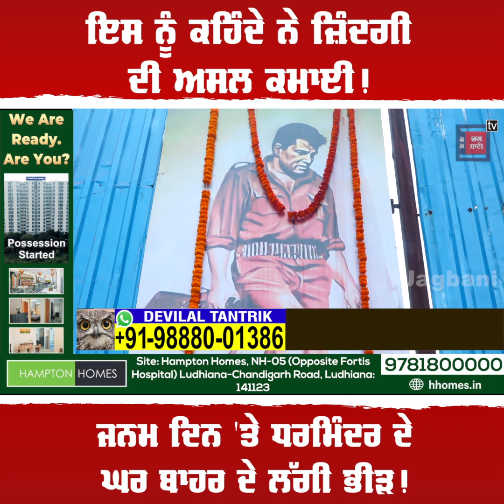ਜਨਮ ਦਿਨ 'ਤੇ Dharmendra Deol ਦੇ ਘਰ ਦੇ ਬਾਹਰ ਪੁੱਜੇ ਪ੍ਰਸ਼ੰਸਕਾਂ ਨੇ ਲਾਈਆਂ ਰੌਣਕਾਂ!